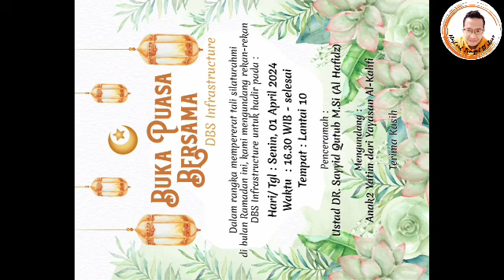PHOTO KENANGAN BUKA PUASA RAMADHAN 1445 H - 2024 DI DBS INFRASTRUKTUR PT SURVEYOR INDONESIA [1.4.24]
Assalamu'alaikum Wrwb, Hallo gaes berikut ini video PHOTO KENANGAN BUKA PUASA RAMADHAN 1445 H - 2024 DI DBS INFRASTRUKTUR PT SURVEYOR INDONESIA, berlokasi di Gatot Subroto, Jakarta Selatan, pada hari : Senen, Tanggl : 1 April 2024, Semoga acara buka puasa ini membawa keberkahan buat semua keluarga besar tercinta dan bisa berjumpa di bulan Ramadhan tahun depan Aamiin Yra dan video ini bisa jadi hiburan buat semua netijen yang nonton video ini.

Biar gak penasaran, ditonton sampai habis, Selamat menonton ya gaes, jangan lupa dibantu LIKE KOMEN dan SUBSCRIBEnya 🙏😍